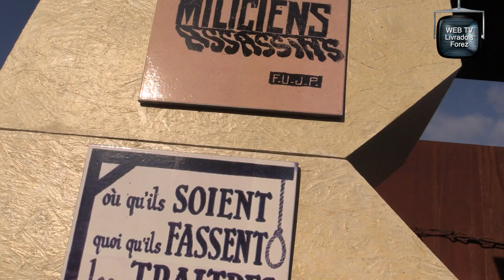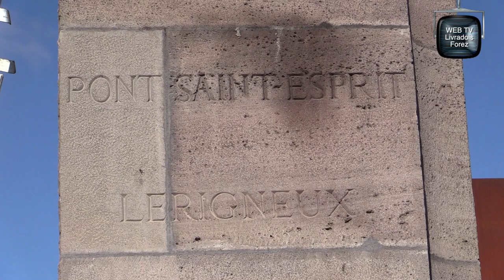Mémorial Porte de la résistance en Livradois-Forez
visite de chantier au mémorial de la résistance en Livradois Forez